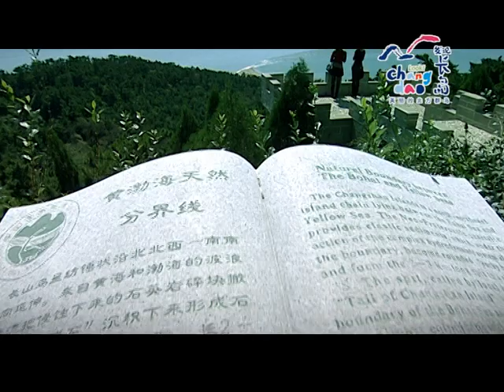Shandong Yantai Music - 11.7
"Yantai, a name full of mysteries and charms and embraced by running mountains and vast oceans, is really a fairyland on earth. Su Dongpo, a famous poet of the Song Dynasty, once wrote an enduring poem describing Yantai as "The sky and the ocean in the east seem as one.